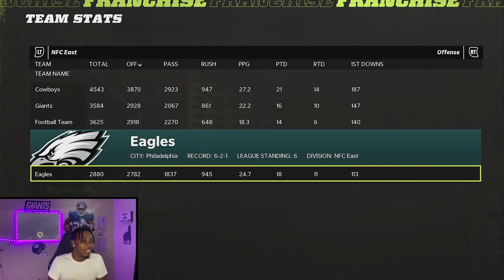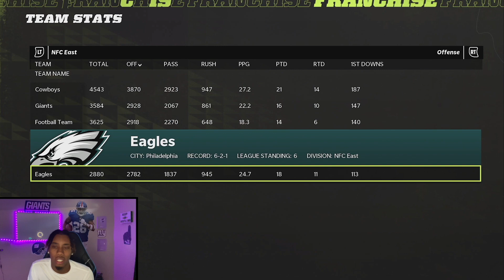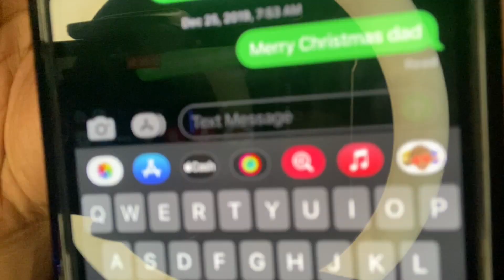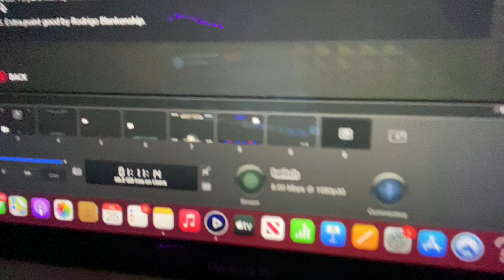The Jaguars Want Me Back... Madden 22 Face Of The Franchise #103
Aye we are here with our One Hundred And Third Episode of the face of the franchise series in Madden 22! In this episode we get through the Tenth, Eleventh and Twelfth games of the nfl season! We played against the Jacksonville Jaguars, Pittsburgh Steelers and Tampa bay Buccaneers! Intense games!! BACK WITH MY OLD TEAM!!!